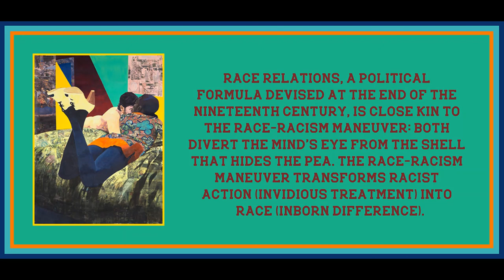Chapter 5 from Racecraft by Barbara J Fields and Karen Fields